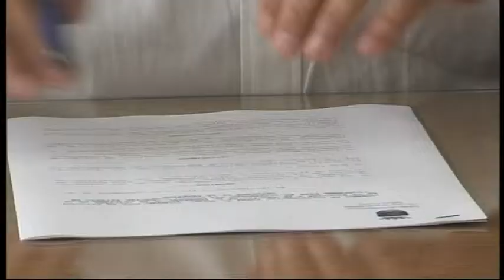NUEVO INTENTO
Ayuntamiento y Asociación de Empresarios firman un nuevo convenio para impulsar el Centro Comercial Abierto de Chiclana. La clave de este nuevo intento, según los firmantes, es el respaldo de la Federación de Comercio de la provincia.